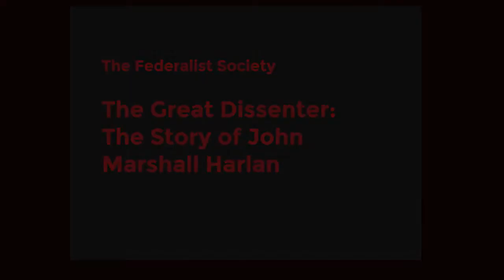The Great Dissenter: The Story of John Marshall Harlan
The Great Dissenter: The Story of John Marshall Harlan, America's Judicial Hero is a new book exploring the life and legacy of a towering but sometimes forgotten jurist.